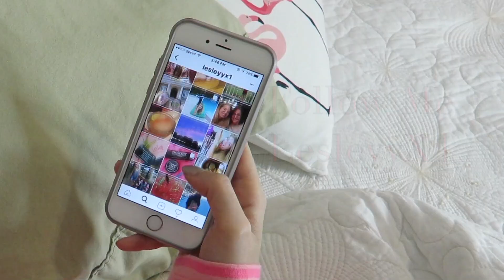MLM Spoof Commercial Skinny Tea Parody | Anti-MLM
I hope you enjoyed stumbled upon this anti mlm video while searching for an honest review of skinny tea. Weightloss tea and coffee are really just laxatives. Within the first week, you may see skinny tea results, but that method isn't healthy nor works in the longterm. Fast diets don't work. Stay safe!